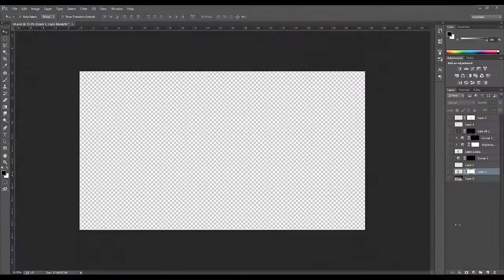[Kao] The Dream